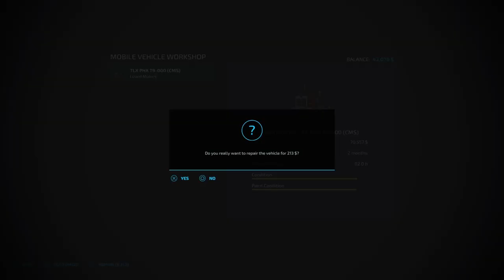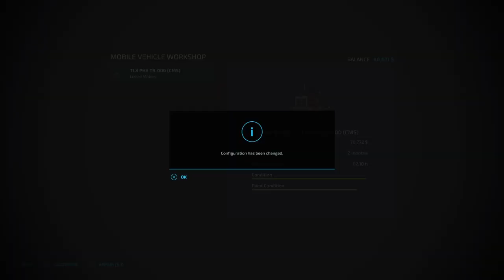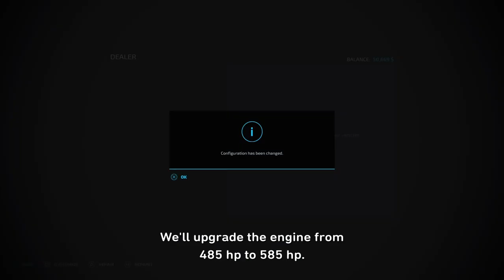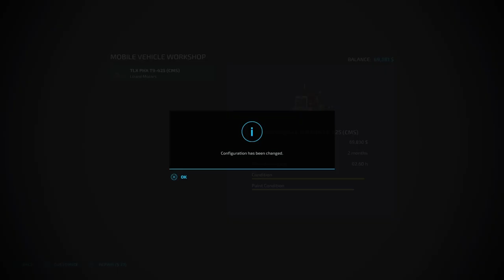The Western Wilds #10 - Rolling Fields - Timelapse with Precision Farming - FS22 on PS4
Welcome back to the The Western Wilds timelapse series, with precision farming.
In this episode we plow in a new field, and seed grass in it. We also do some forestry, and deliver silage to the BGA.
No loan and no leasing!
Map by Alien Jim
Music from YouTube free library.

Please check out this channel @debrabantsefarmer